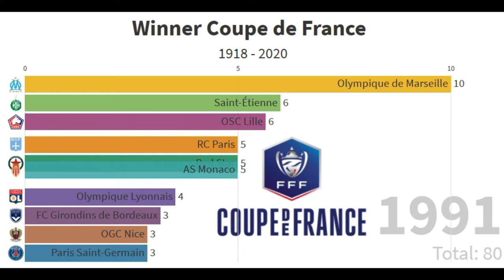Winner Coupe de France 1918 - 2020